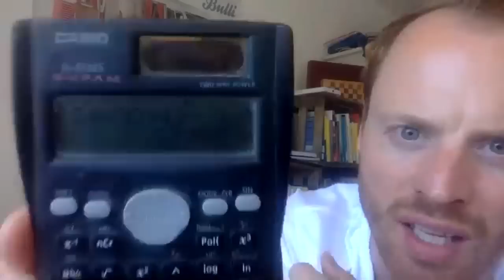Diana macht 42 Abos im Wert von 30.000€ in nur 4 Wochen!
Für mehr Infos besuche jetzt meine Webseite!

Mein Training im Wert von 497,-€ mit vielen wertvollen Tipps und Tricks - Dauer ca. 50 Minuten
(Hier kannst du es KOSTENLOS anschauen, jedoch weiß ich nicht, wie lange ich es noch kostenlos anbiete)